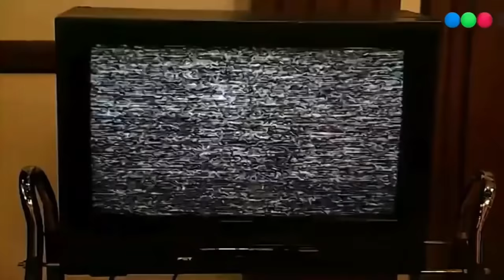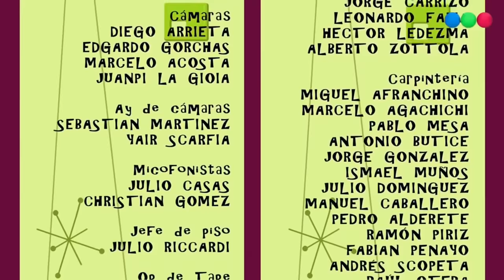Casados Con Hijos /"El zapatero en el tejado" (1x57) Capitulo Completo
Pepe se promete que puede arreglar las decenas goteras que hay en la casa de los Argento, pero las fuertes tormentas le harán difícil el trabajo.